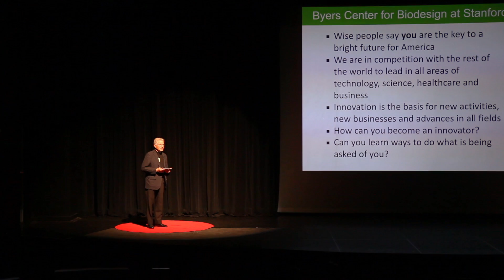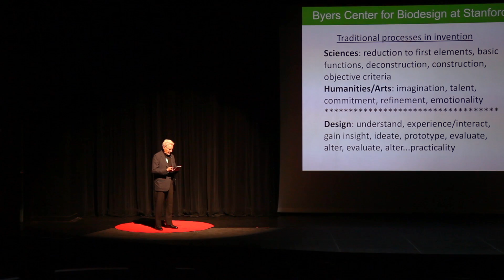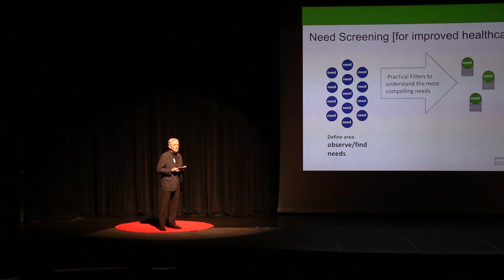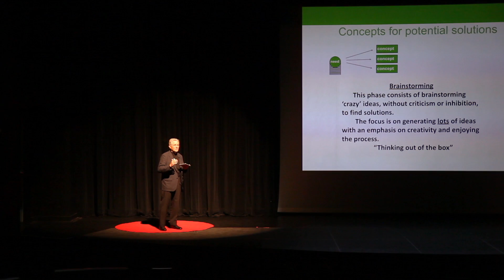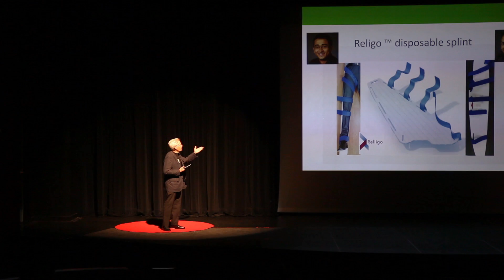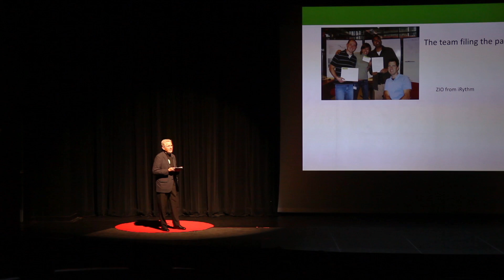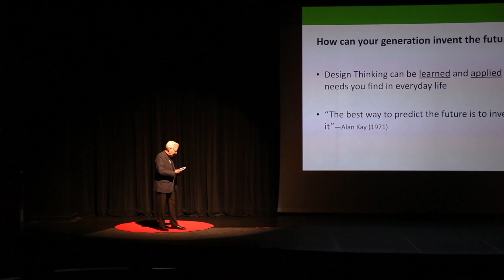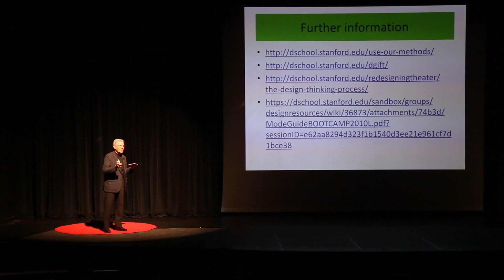How to Invent "The Future" | Richard Popp | TEDxLosAltosHigh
Can you engineer creativity? Come learn from Richard Popp, a mentor to the Stanford Biodesign program, how the program turned itself into an idea factory.

Richard Popp is the head of ethics and policy, and a faculty mentor to the Stanford Biodesign Fellows.